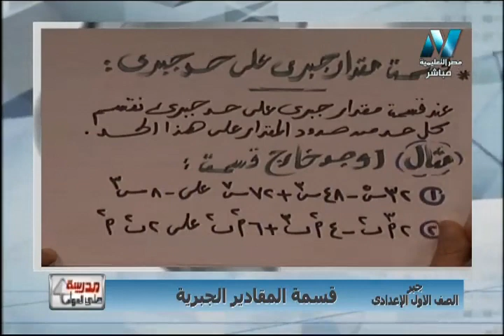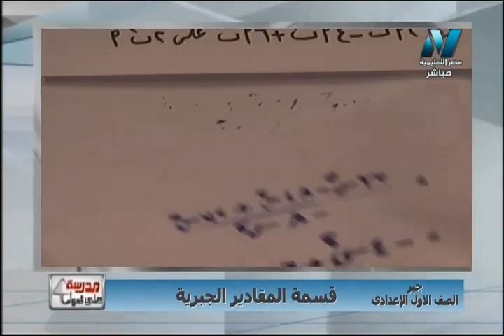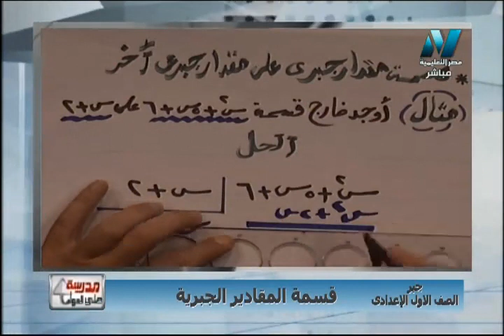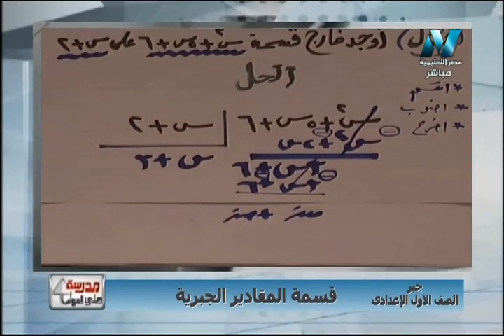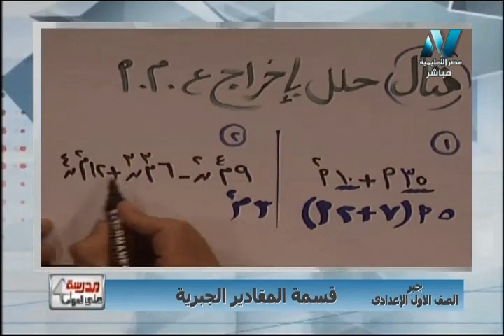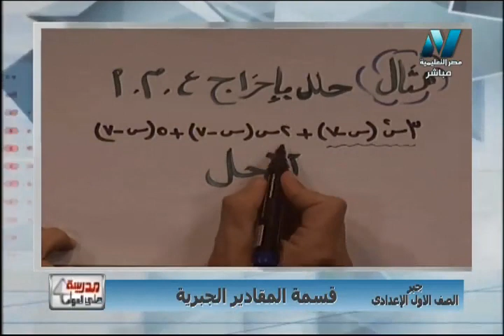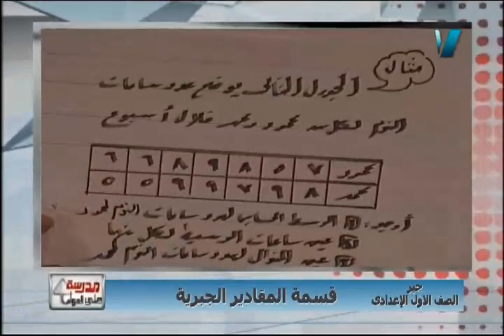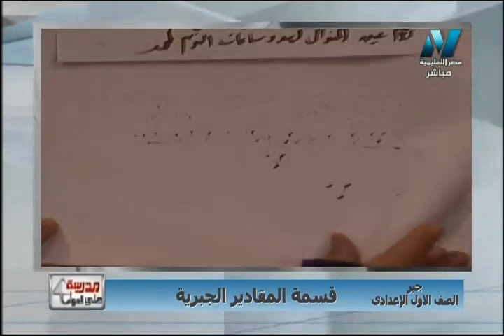رياضيات الصف الأول الإعدادى 2019 - الحلقة 16 - قسمة المقادير الجبرية